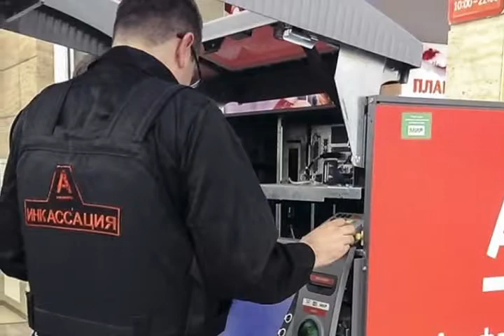Охранник банка Майский Жук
Охранник банка

В банке охранником работал. Будь спокоен!
По графику - сутки, через двое.
А по ночам в банке особо делать нечего.
  harmonica
Обход по периметру совершишь вечером...
И опять два часа скучать.
Поначалу я в книги,  читать.
Фильмы по телеку смотреть.
Кроссворды разгадывать.
Скукота! Хотел уж сваливать!
  guitar solo
И вот однажды мне интересно стало:
Я с детства любопытный, мне мало!
Чего это люди здесь в коробках прячут?
А когда нас ограбят - они все плачут
Сначала к одной ячейке ключик подобрал.
Потом к другой.  То было год назад!
Ну говорю же, - скучно, скучно было
Зато, вот... сейчас... не весело - совсем уныло.
  sax & hammond solo
Чего люди здесь в коробках прячут?
Очень интересно!
А когда банк ограбят - они все плачут
  hammond solo

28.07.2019 из альбома "Профессии Бизнес"